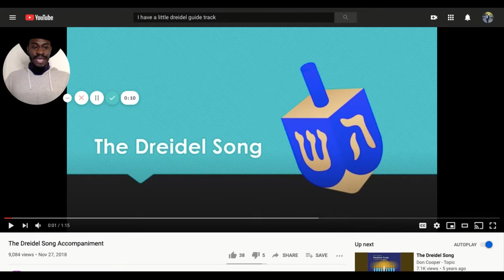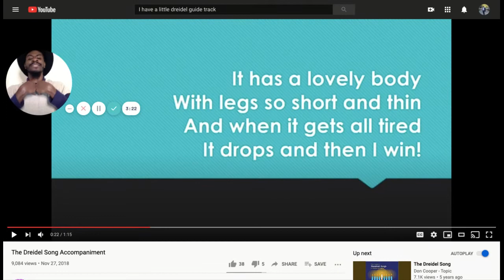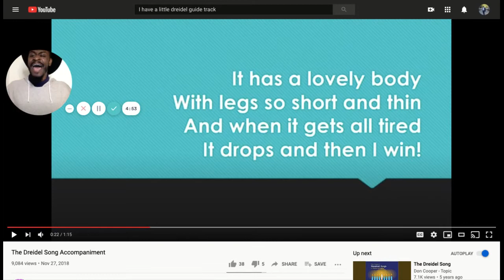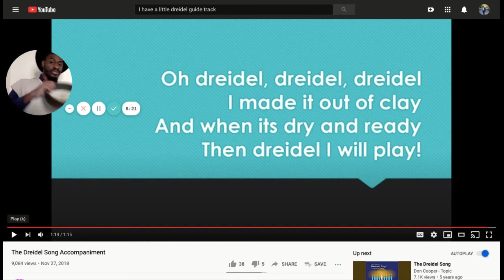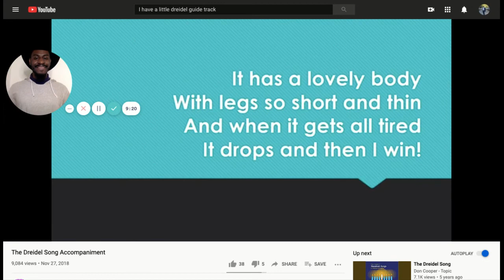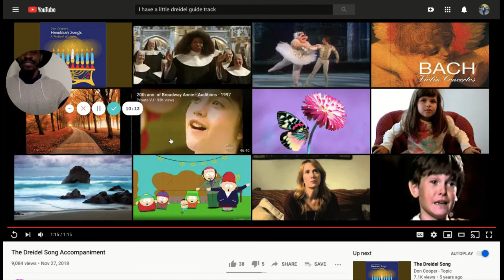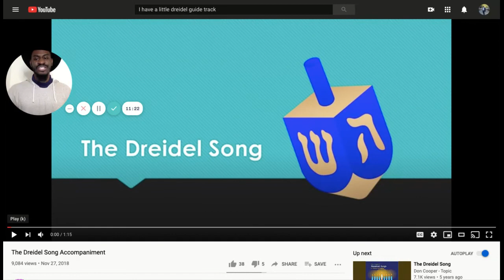Sing with Mr. Williamson: The Dreidel Song Practice Video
Hello 1st Grade,

I missed you this week due to Veteran's Day.

For the next two weeks, we will be practicing and perfecting our recording for the Holiday Show as we perform the Dreidel Song. Make sure you have something to shake and tap for the end of the song.

Happy practicing!

Mr. Williamson